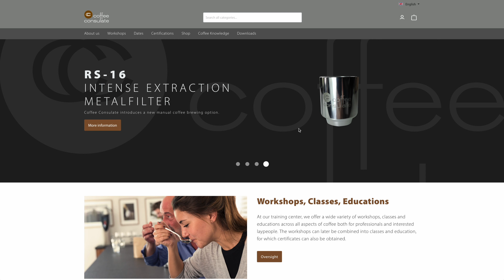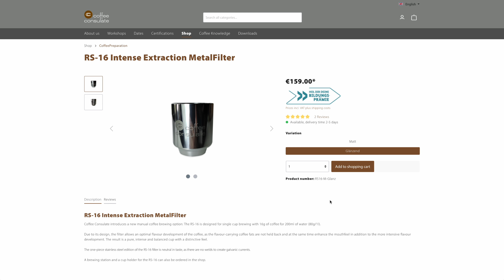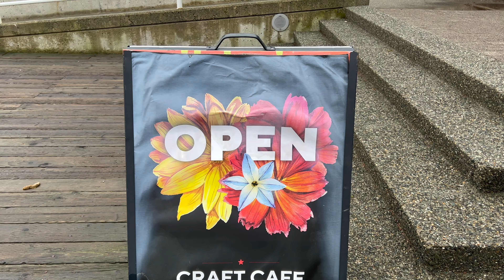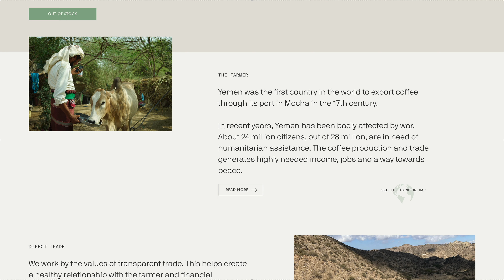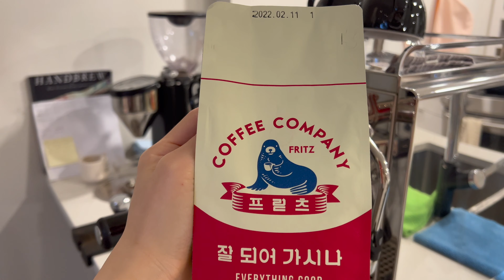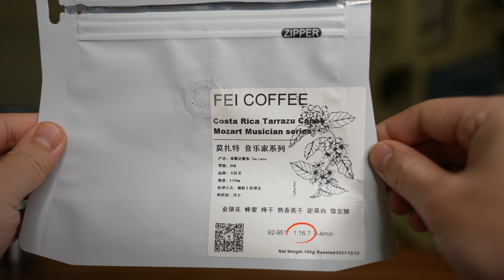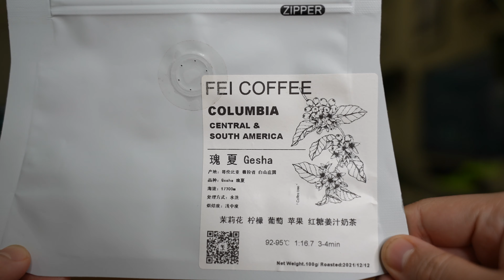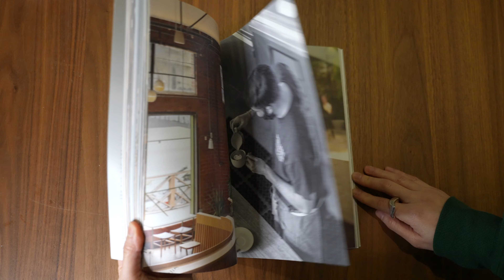RS-16 濾杯測評 | 近期嘗過的咖啡豆 | 溫哥華附近買豆好去處 | 海南飛咖啡 | 2月咖啡閒聊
這期影片重點介紹了一個很特別的咖啡濾杯：RS-16，這應該是近期用過的最沉最貴的濾杯了！
接下來有介紹近期喝過的咖啡:
* Proud Mary烘焙的Ethiopia cup of excellence 第三名的豆子
* coffee collective 的也門
* 韓國Fritz coffee 很好喝的一款意式豆
* 來自中國海南飛咖啡的五包豆子~~

另外，推荐一個溫哥華附近精品咖啡購買好去處：Craft cafe. 他們常常都有Steely的奶咖最愛，Ona coffee！

最後，Steely4月中旬會在洛杉磯喝咖啡，歡迎大家給她一些推薦哦！😘